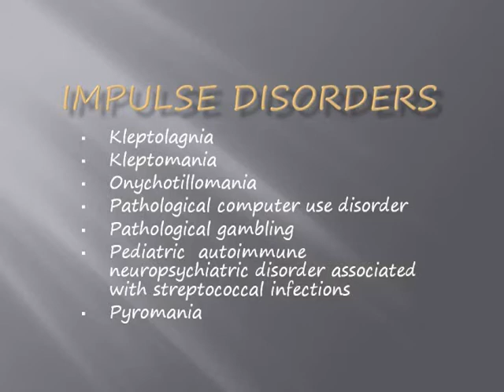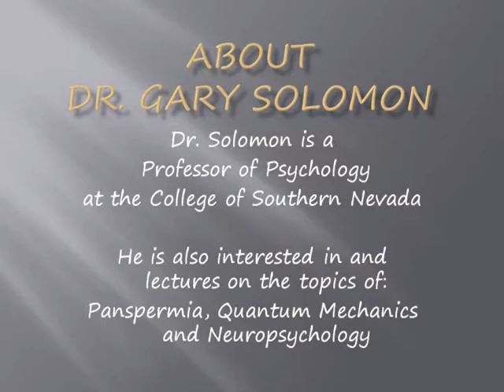Pathological Gambling by Dr. Gary Solomon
Dr. Solomon discusses pathological gambling an impulse disorder